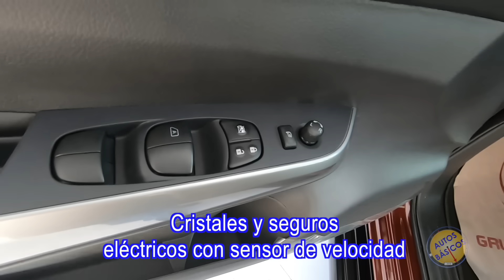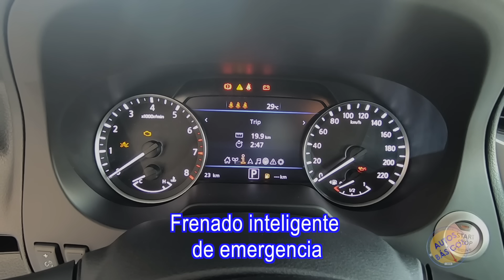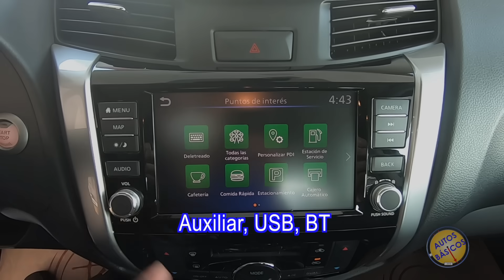Nissan Frontier 2021 La reina del segmento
Nissan Iragorri
Cotizaciones
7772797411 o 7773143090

SE TM           451,900
XE TM           468,900
LE TM           515,900
LE TA            537,900
DC DIESEL 4X4 TM  517,900
PLATINUM LE TA     599,900  (VIDEO)
PRO-4X 4X4 TA        654,900
PLATINUM LE DIESEL 4X4 TA 730,900